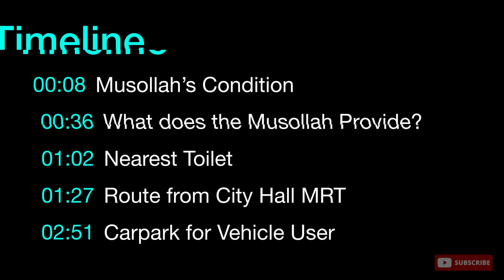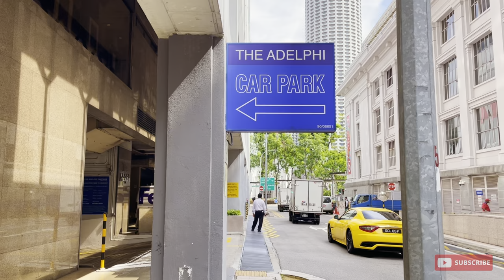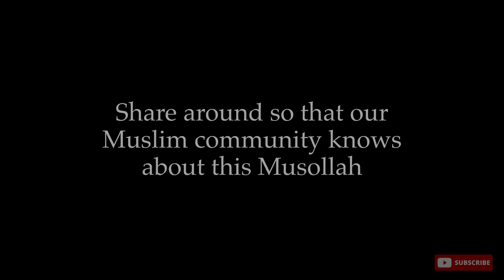The Adelphi Musollah - Detailed Information (Near City Hall MRT)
TIMECODES⏳
00:00 - Intro
00:08 - Musollah’s Condition (Shared)
00:36 - What does the Musollah provide?
01:02 - Nearest Toilet to the Musollah
01:27 - Route from City Hall MRT
02:51 - Carpark for Vehicle User
03:09 - Outro

SHORT SUMMARY 📖
- Male and Female shared
- Wudhu area at the Nearest Toilet
- Prayer mat provided
- Telekong provided
- Sarong provided
- Slippers provided

NEAREST MRT 🚝
- City Hall

NEAREST CARPARK 🚘
- Adelphi Carpark (1 coleman street)